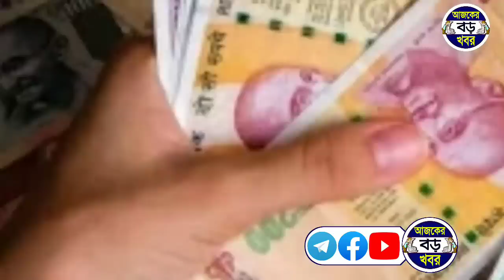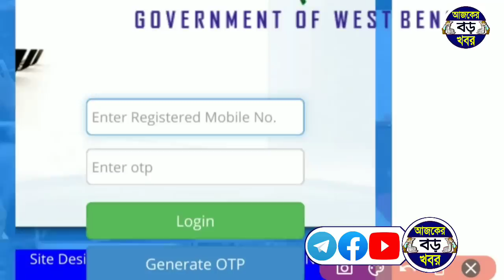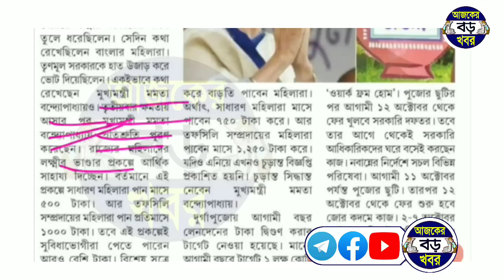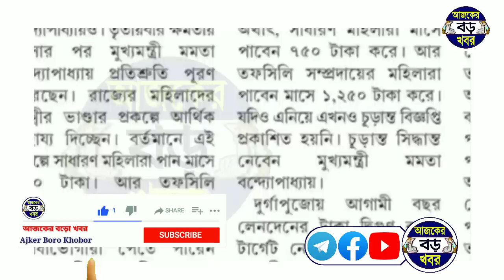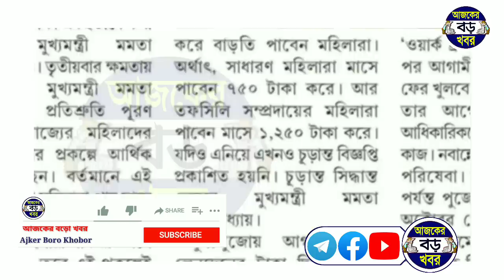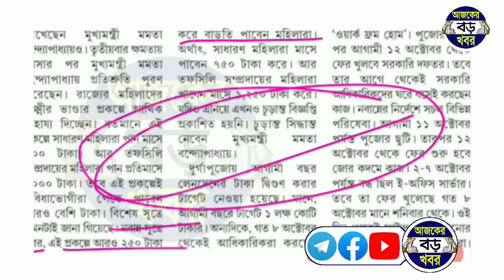নবান্নর খবর বাড়তি পাবে ৭৫০, ১২৫০ টাকা করে, ১২ তারিখ থেকেই শুরু, কি কি করলে? lokhir bhandar khabar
Topics :-
Lakshmir bhandar new update monthly installment.
Monthly installment lakshmir bhandar benifit new update.
কোন কোন মহিলাদের লক্ষ্মীর ভান্ডার ৭৫০ টাকা করে।
জেনারেল মহিলাদের ৭৫০ টাকা করে লক্ষ্মীর ভান্ডার কবে থেকে।
কবে থেকে লক্ষ্মীর ভান্ডার মহিলাদের ৫০০ নয় ৭৫০ টাকা করে ব্যাংকে দেওয়া হবে।
কবে শুরু লক্ষ্মীর ভান্ডার জেনারেল মহিলাদের ৭৫০ টাকা মাসে।
lokkhi bhandar benifit 750 rupees.
lakshmir bhandar benifit 750 rupees per month.
lokkhi bhandar taka 750 kore pabe mase. lokkhi bhandar laxmi bhandar.
lokkhi bhandar khabar, laxmi bhandar khabar.

💞💞💞ধন্যবাদ সবাইকে 💞💞💞